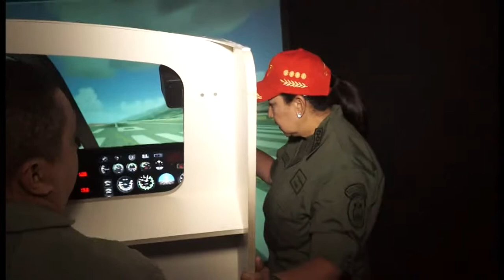Inaugurado simulador de vuelo de Sistema Y-8F200W Comandante Supremo Hugo Chávez 21-05-2014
Ministra para la Defensa Carmen Meléndez informo que fue Inaugurado simulador de vuelo de Sistema Y-8F200W Comandante Supremo